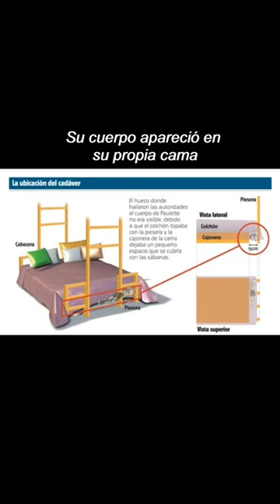La desaparición de Paulette Gebara Farah PARTE 2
Adelanto de nuestro Ep.26S2

Encuéntranos en:
Instagram.com/copasycrimenes
Facebook.com/CopasyCrimenes
Google Podcasts @Copas&crimenes
Apple Podcasts @Copas&crimenes
Ivoox @Copasycrimenes